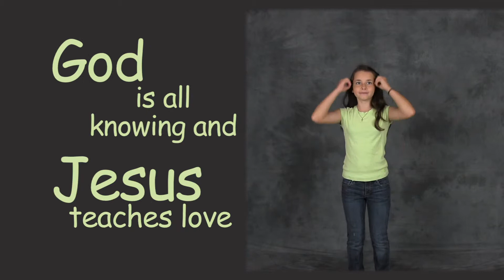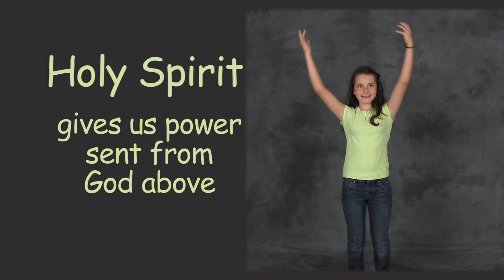Trinigy Roll Up